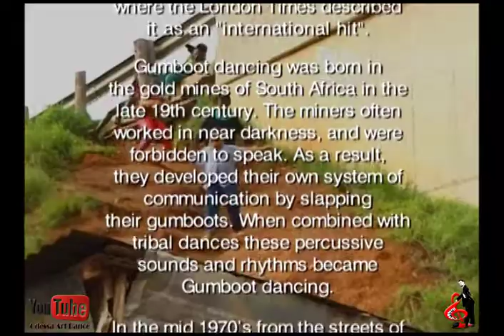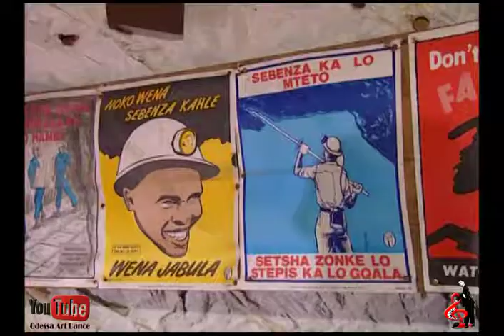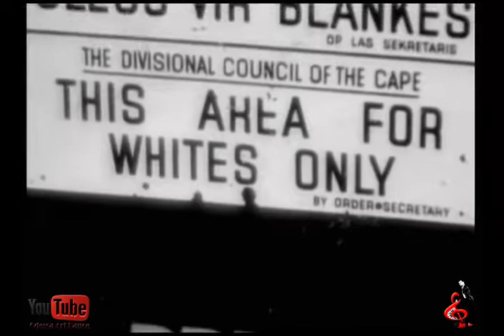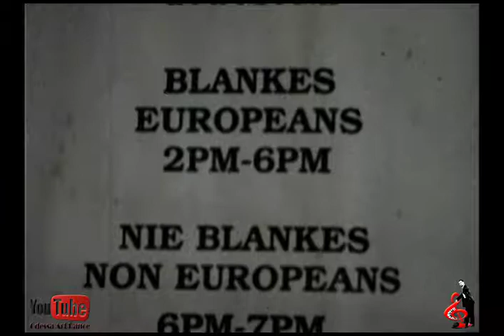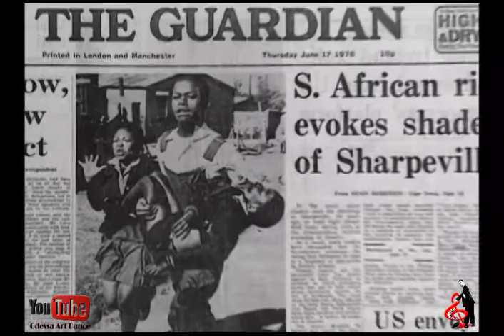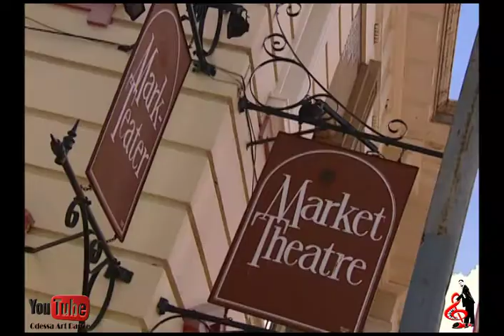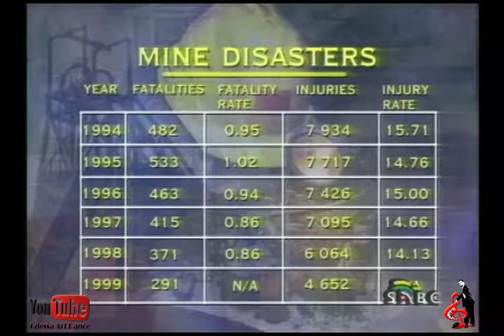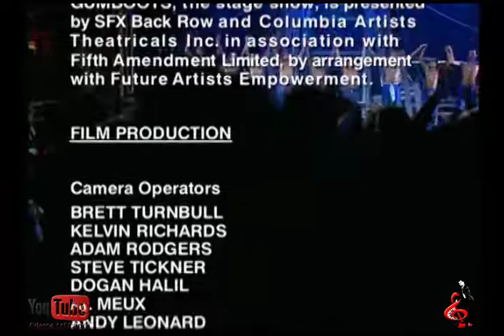Gumboots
GUMBOOTS - Includes documentary "The Gumboots Story" (53 minutes) & full SHOW

Includes documentary "The Gumboots Story" (53 minutes) & SHOW

It is a celebration of song and dance, an international phenomenon that has swept across the globe like a tidal wave of soaring faces and stomping feet. Gumboot dancing was born out of the oppressive gold mines of South Africa. Forbidden to speak and in almost complete darkness, the slave laborers developed their own language by slapping their gumboots and rattling their ankle chains. In time, it has developed into a truly unique dance form that has captured an international audience. Unrivaled in its energy and physicality, "Gumboots" celebrates the body as a musical intrument, while highlighting South Africa's rich and complex culture. Songs: Nelson Mandela, Paulina, Ta La Li La Le, Joburg, Shosholoza, Egoli, City of Gold, Sibiziwe Amazinyo Amhlophe, Who's Foolin' Who?, I'm Too Sexy, Mabele, Bump Jive, Ughuba Isisu, Dronkie, Train, Omm Ohh Ho La La, Hiyo!, Ukuvalwa Kwe Mine, Asikhathali, Ma-Gumede.

A dance movement born in the gold mines of South Africa, Gumboots shares the story of the hard-working, oppressed laborers who, since they were not allowed to speak while working, developed a method of communication by stamping and slapping their government-issued Wellington rubber boots. While this may sound grim (and the circumstances certainly were), the resulting movement is incredibly captivating. In an 80-minute performance, Gumboots takes you from the dark mines to the after-shift party and to the dawn of a new day--and it's all done in perfect rhythm.

Five men in bright blue pants, gumboots, colorful sashes, bandanas, and muscled bare chests move smoothly through a series of songs (also available on CD) showcasing the harsh lives of the miners. The ease with which the men dance and the exuberance on their faces makes their performance nearly transcendent. Just when you are laughing at a song like "I'm Too Sexy" in which the guys posture and preen for passing women, they hit you with a searing cry in "Joberg" and you remember the generations of slave laborers. The troupe has been together since they were teens on the streets of Soweto and they move like the limbs of one body. When more dancers and a band appear, the party gets louder and more high-spirited as they know that in the morning they will have to return to the mines.

The 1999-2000 tour of Gumboots was the troupe's international debut. The combination of storytelling, dance, song, chant, and history is invigorating-- the audience (at London's Playhouse Theatre) can't keep still or quiet; they chant, clap, and dance from their seats. Also included on the DVD is an engrossing 53-minute documentary on the gumboots dance movement, the Soweto riots, and the performers.

Welcome to our Official YouTube channel "Odesa art dance": Art dance, Tap dance, Flamenco, great history of the music, dance and Art of the world & Odesa city, Ukraine!